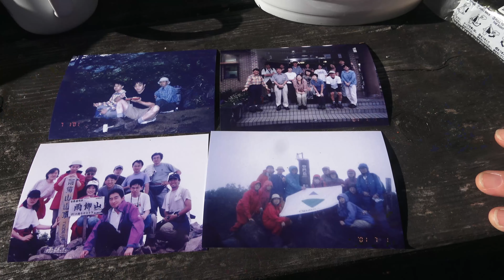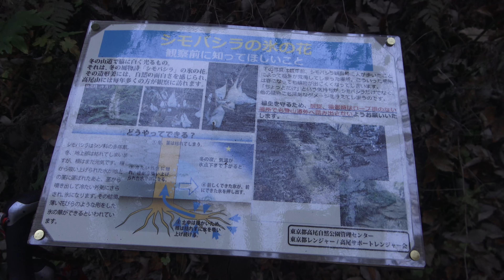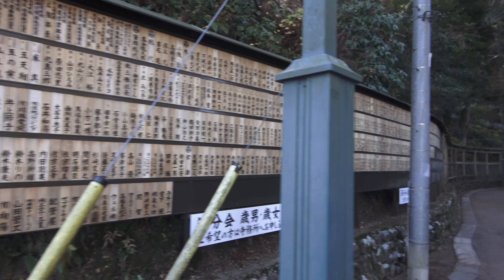20231217 大林組山岳部山行 高尾山で焼肉 long version